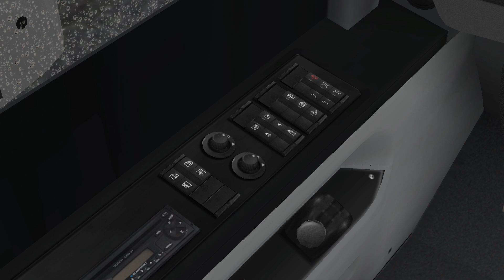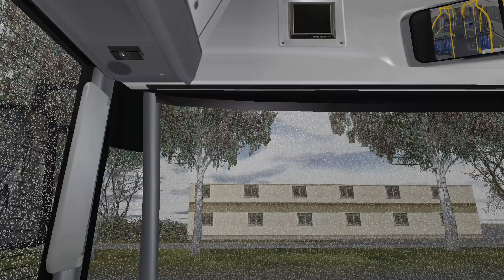🎄2️⃣4️⃣ OMSI 2 | 🎁MB CONECTO NEXT GEN (NG) Solo (RIR)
Pálya/map: Győrszentiván (WIP)
Weboldal:
Közlekedési csatornám:
Ha videóötleted vagy kérdésed van, írd meg kommentben!